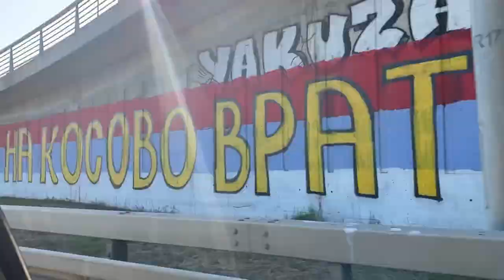VLOG #4: злюсь из-за танцев